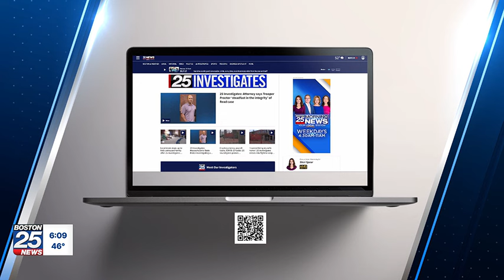Karen Read’s lawyers argue phone records further conspiracy claim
Lawyers for Karen Read want phone records from people they claim helped frame her for murder.

An assistant district attorney said the request was based on inaccurate conclusions “injected with hyperbole.”

Read is charged with 2nd-degree murder for the death of her boyfriend, Boston Police Officer John O’Keefe, in Canton. She’s accused of running over him in reverse and leaving him to die in a January 2022 snowstorm.